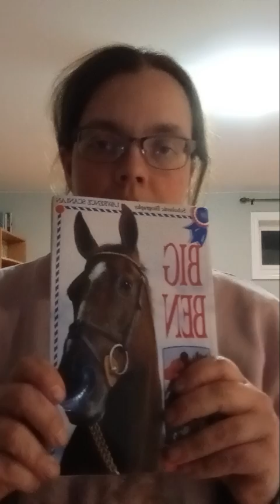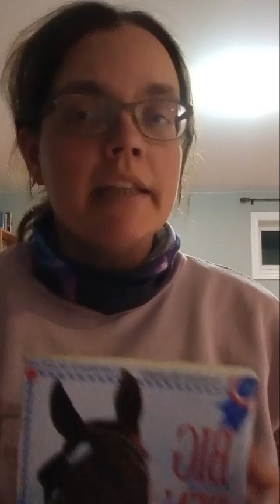Big Ben (a review) Author: Lawrence Scanlan